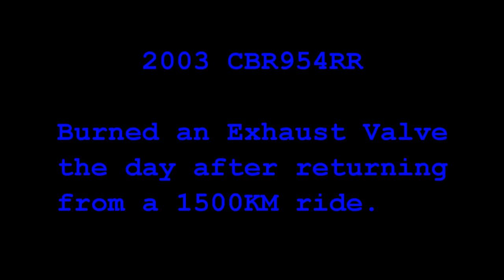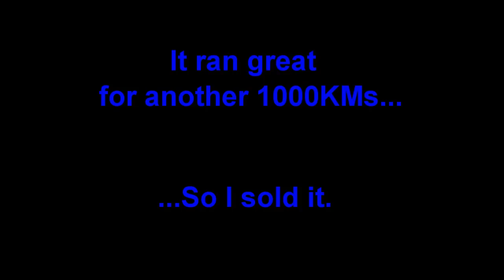CBR Valve Repair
An extended version of another video. Some pictures and video of my old CBR954RR Fireblade. It burned an exhaust valve shortly after returning from a 1500KM trip. (Thankfully it waited until I was home.) The bike barely had 20,000KMs on it. It didn't even make it to it's first scheduled Valve adjustment. 3 or 4 valves were very tight. One didnt survive. These are some pictures and a video of the repairs.